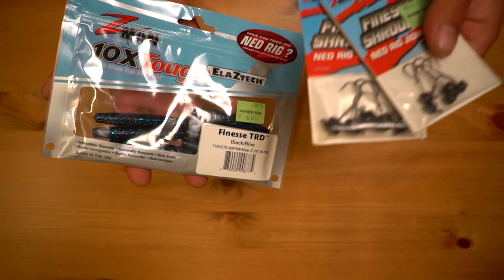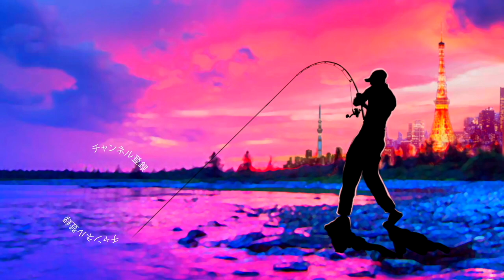アメリカで大ブーム！？ネッドリグなセットを買って来た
ＳＵＢ！アメリカで大ブーム！？ネッドリグなセットを買って来たって事で冬のバス釣りに向けてルアーを購入して来ましたよ〜

2019年度は引き続き去年デプスの「コンツアージグ」＆「ブルフラット」で練習したジグストの釣りを色々なルアーに応用して巨大なブラックバスを狙って行きます！ライトリグ方面では去年よりゲーリーヤマモト大好きな釣りガール、メグタスが加わったのでそれぞれ分担して色々なルアー、釣り方に挑戦して行きますよ〜！

TurikouTVの動画
19アンタレスに真紅のスコーピオン⁉︎シマノの2019最新リールが遂に情報解禁！
19アンタレスはアンタレスミニ⁉︎ シマノの総合カタログが素敵過ぎる